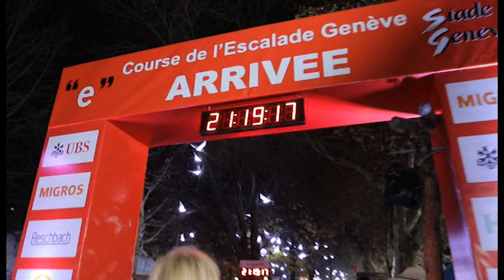Walking 2018 – Réalisation par Jonathan Imhof